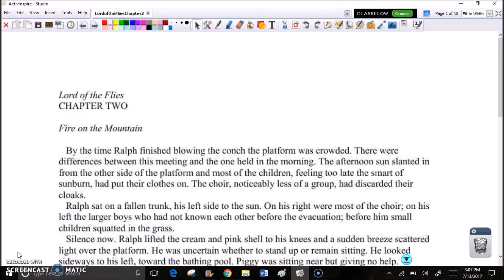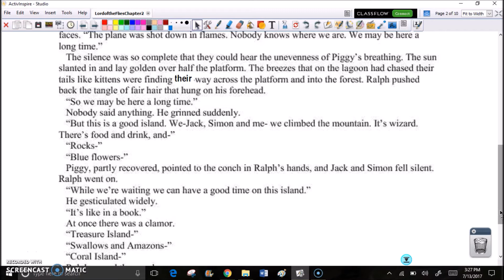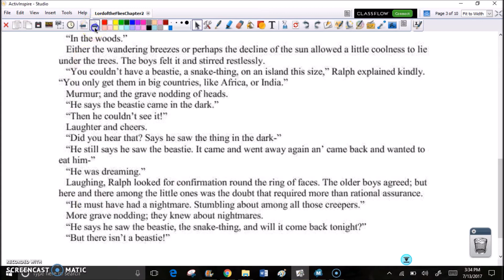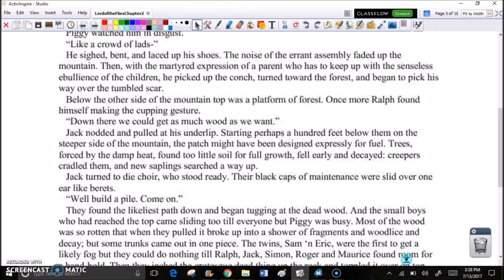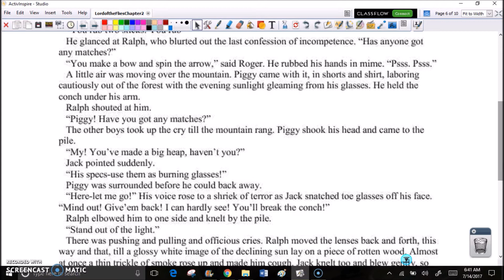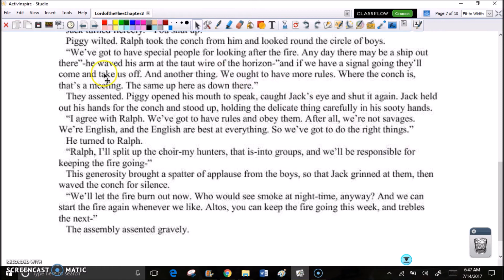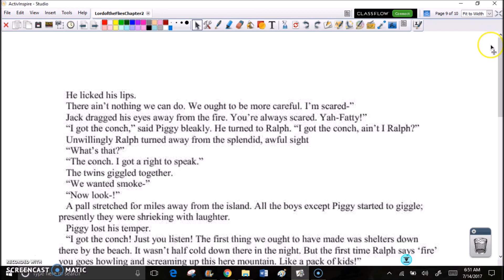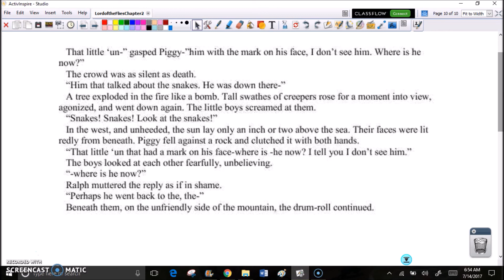Lord of the Flies chapter 2 audio